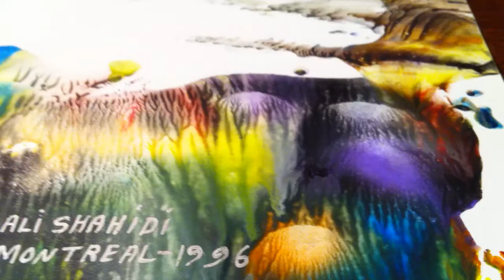It is raining tonight. Singer : Ali Shahidi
It is raining tonight .( باران میبارد امشب )     خوننده علی شهیدی